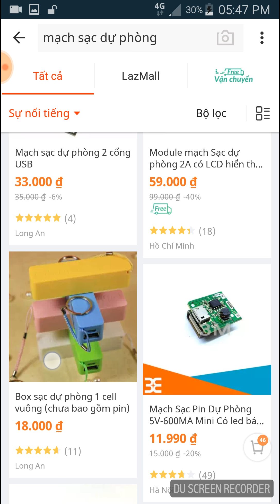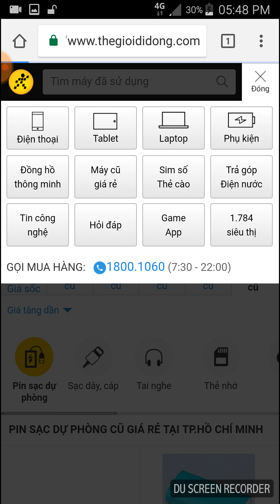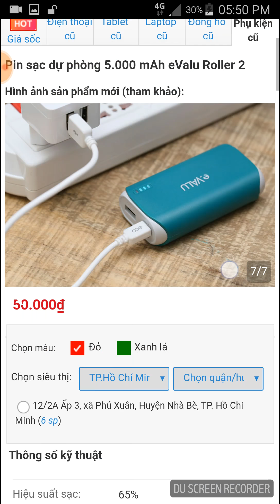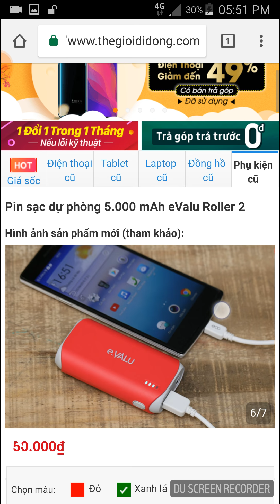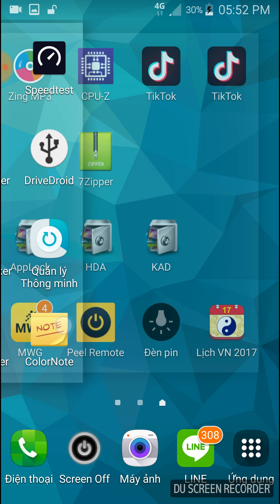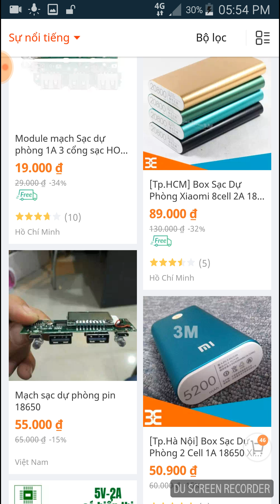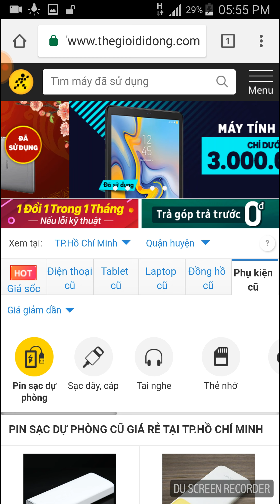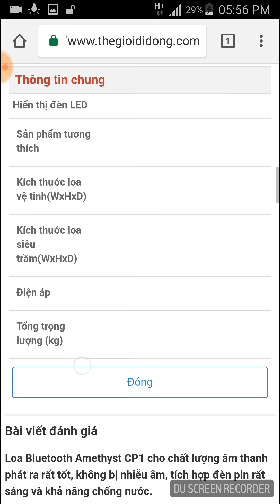Hàng cũ chất lượng cao box sạc, mạch sạc dự phòng, loa, laptop, smartphone hàng tuyển rẻ quá bạn ơi!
Sạc dự phòng giá tốt, box sạc dự phòng, mạch sạch dự phòng, loa bluetooth giá rẻ chất lượng, laptop cũ giá ngon, điện thoại cũ hàng tuyển quá chất,